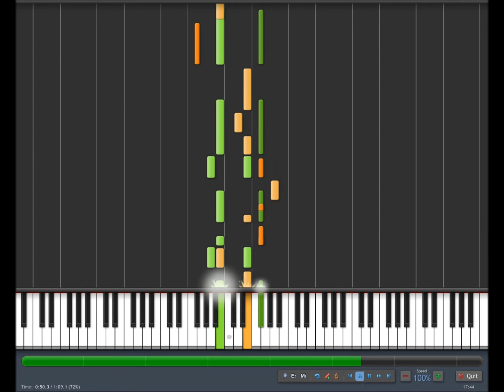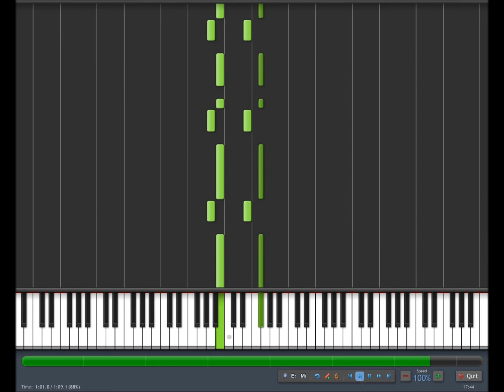How to play Street Fighter II Honda Theme